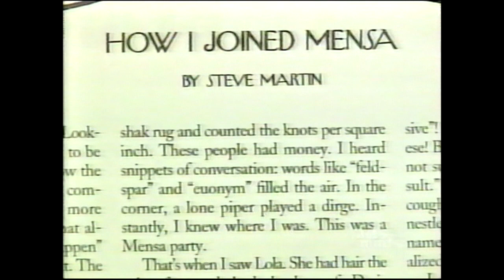Bravo Artist Of The Week: Steve Martin (aired in 2000)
Back in March of 2000, Steve Martin received a special Guest of Honor award from the American Museum Of The Moving Image. Not long after, Bravo presented this short piece highlighting the evening, with interview appearances by Steve's colleagues-in-humor Robin Williams, Martin Mull and Kevin Kline. Enjoy!